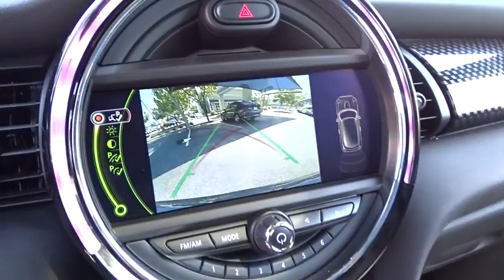2014 MINI Cooper Hardtop San Antonio, Austin, Houston, Dallas, Boerne, TX A70037A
2014 MINI Cooper Hardtop
2014 MINI Cooper Hardtop S - Stock#: A70037A - VIN#: WMWXM7C5XET970184

Gunn Acura
11911 IH 10 W

ONE OWNER!!! NAVIGATION!!! SUNROOF!!! HARMAN/KARDON SOUND!!! ALLOY WHEELS!!! LOW MILES!!! 6 SPEED MANUAL!!! WHAT A GREAT CAR!!! LOTS OF FUN!!! CarFax One Owner. ABS brakes, Electronic Stability Control, harman/kardon Premium Sound, Heated door mirrors, Illuminated entry, Low tire pressure warning, Navigation System, Panoramic Moonroof, Remote keyless entry, and Traction control. If you demand the best, this superb 2014 Mini Cooper S is the car for you. Take some of the worry out of buying an used vehicle with this one-owner gem.